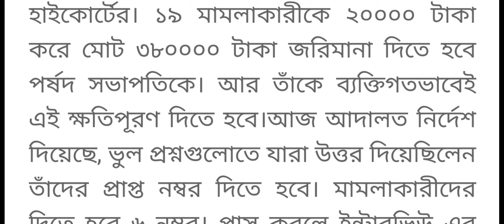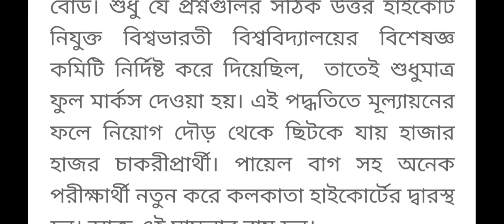wb primary teacher news/wb primary teacher recruitment latest news/primary 2014 TET latest newstoday